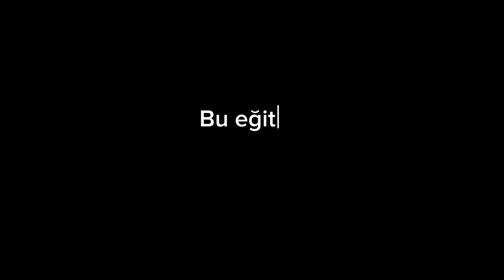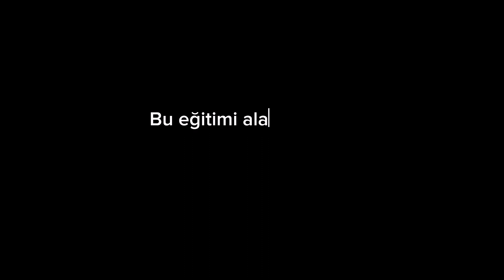Bilgisayarlı Muhasebe Eğitimi | Online Muhasebe Kursu Boğaziçi Enstitüsü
Bilgisayarlı Muhasebe öğrenmek isteyenlere müjde! Boğaziçi Enstitüsünde Bilgisayarlı Muhasebe Eğitimi yayımda. Hemen Bilgisayarlı Muhasebe Eğitimi’ne kaydolun ve evden muhasebe öğrenin. Eğitim sonunda alacağınız sertifika ile CV’nize güç katın!